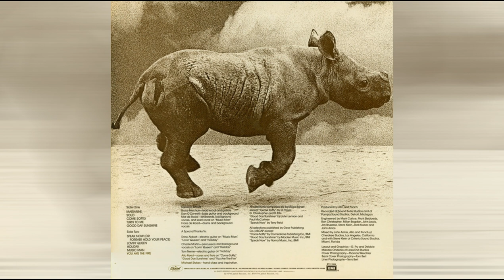Barooga Bandit - Holiday